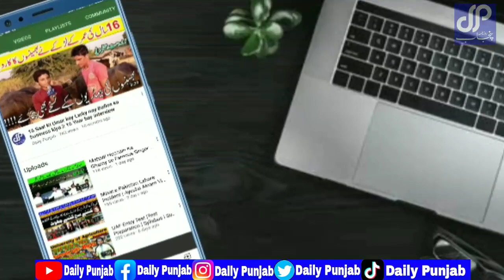TikTok Star @Arslanhafeez Life Style Interview | Warden Police wala ksee ban gya